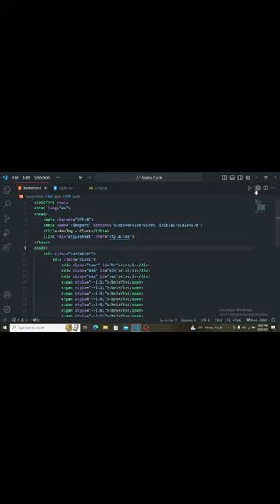Animated Analog Clock using HTML CSS and JavaScript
Amazing analog clock .
HTML CSS and JavaScript project .